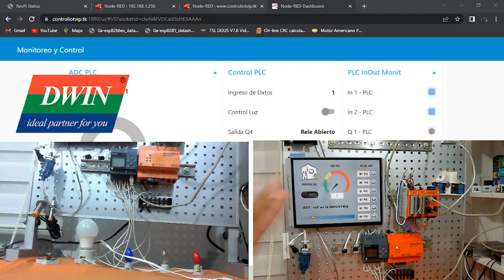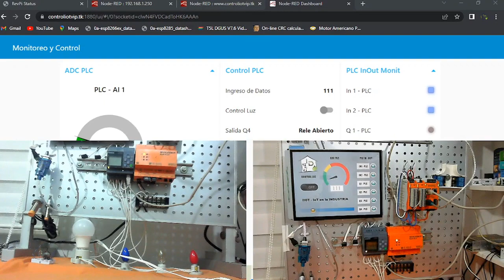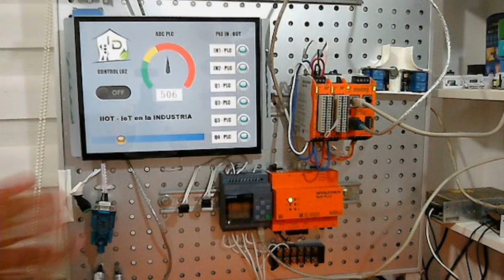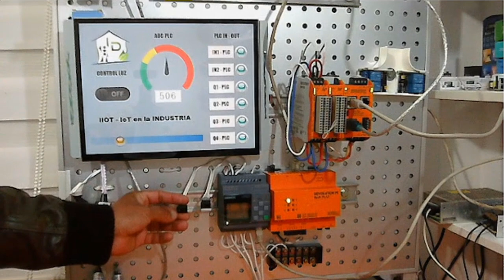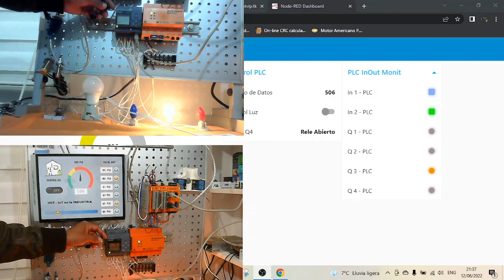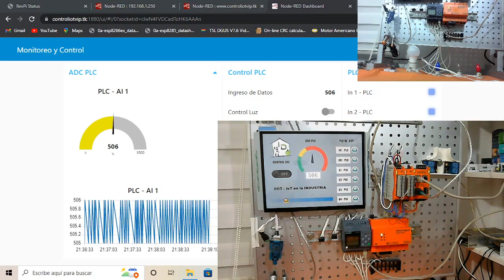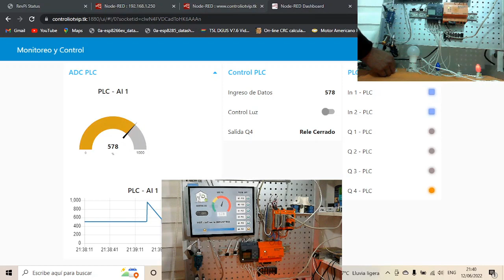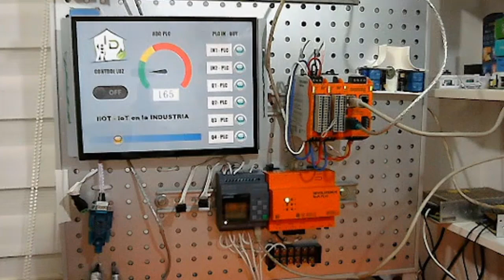IIoT - Internet de las Cosas en la Industria - PLC Siemens, Revolution PI KUNBUS - Pantalla HMI DWIN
El IIoT o mas conocido como el internet de las cosas enfocado a la industria son controles que requieren estar funcionando 24/7, es decir las 24 horas del día y los 7 días a la semana y en esos casos se utilizan dispositivos que cumplen con estándares de trabajo industriales como los son los PLC's de la marca Siemens, computadores industriales como la Revolution PI de la marca KUNBUS o pantalla HMI DWIN y todos trabajando en conjunto permiten monitorear sensores y controlar actuadores.

Con este video doy inicio a lo que será una nueva lista de reproducción dedicada a dispositivos que son de utilidad para trabajar en la industria.
Lista de Reproducción Industria e IoT - PLC's - HMI
Plataforma de Cursos de Innova Domotics

Internet de las Cosas – Grafana, Node Red, Node JS, Arduino, Back End
🔗 💡 CONTACTO Y ASESORIAS - WhatsApp, Email 🛠️🔗